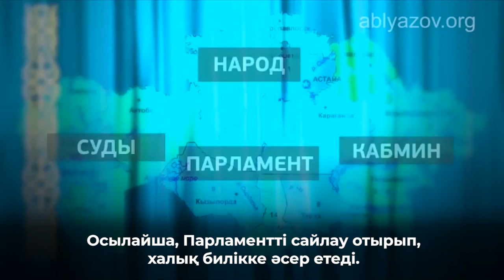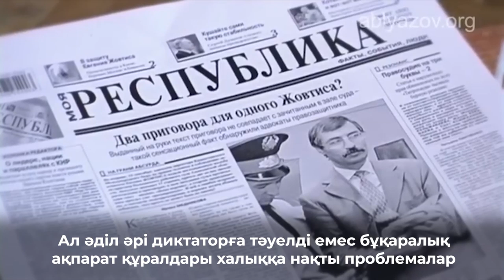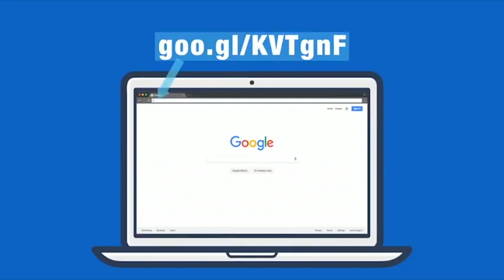ƏБЛЯЗОВ ПАРЛАМЕНТТІК РЕСПУБЛИКА ҚҰРУДЫ ҰСЫНАДЫ